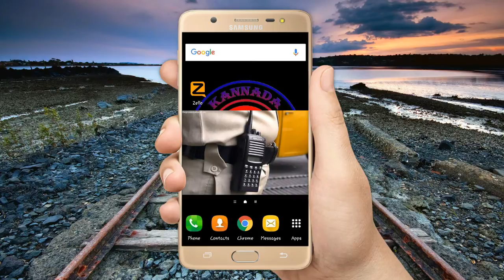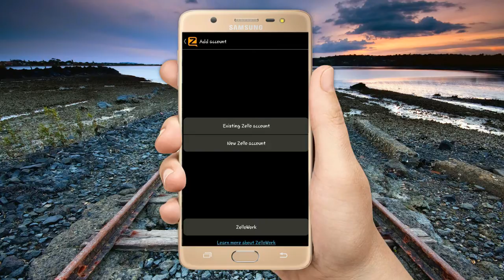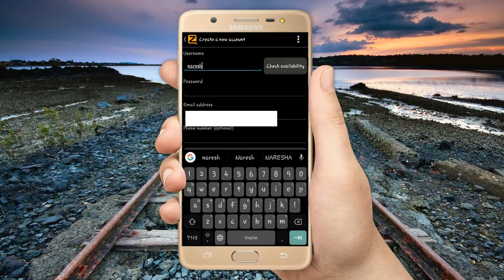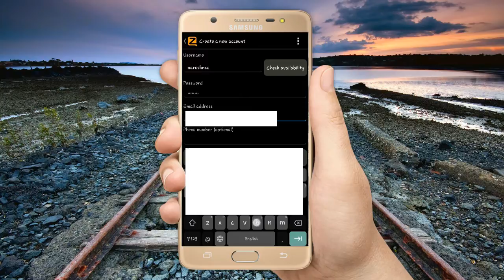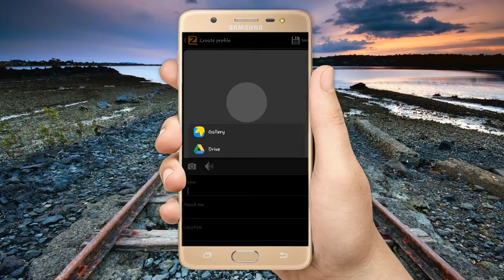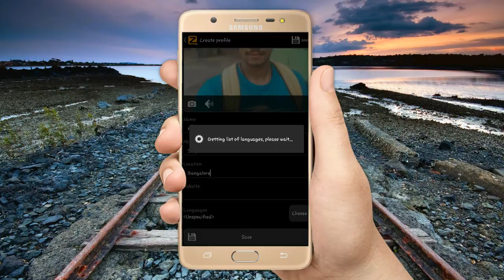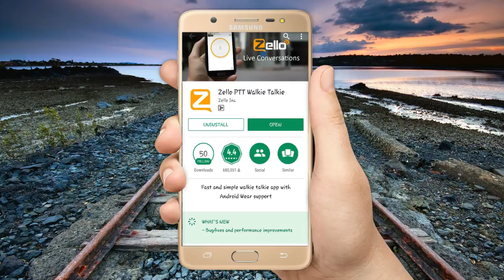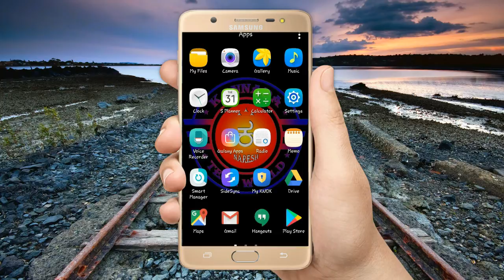Use Free Walkie Talkie in your android mobile and free calls ಕನ್ನಡದಲ್ಲಿ.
KannadaTechWorld:
HI Friends, My name is NARESH, This is Kannada Tech World Channel, Where u get all the information about mobile technology and in future reviews, So please do subscribe to our KannadaTechWorld channel and get all the latest and interesting tech news about mobiles technologies. And u can follow me on other social media in the listed below:
ಕನ್ನಡದಲ್ಲಿ ತಂತ್ರಜ್ಞಾನದ ಪ್ರಪಂಚಕ್ಕೆ ಸ್ವಾಗತ,
ಈ ಚಾನಲ್ನಲ್ಲಿ ನಿಮಗೆ ತಂತ್ರಜ್ಞಾನದ ಬಗ್ಗೆ ಎಲ್ಲಾ ಮಾಹಿತಿ ನೀಡಲಾಗುತ್ತದೆ, ಈ ನನ್ನ ಒಂದು ಉದ್ದೇಶ ಮೊಬ್ಐಲ್ಗಳ ತಂತ್ರಜ್ಞಾನವನ್ನು ಮತ್ತು ಇದರ ಉಪಯೋಗಗಳನ್ನು ಎಲ್ಲಾ ಕನ್ನಡಿಗರಿಗೆ ತಿಳಿಸುವುದು. ಇದು ಕೇವಲ ನಿಮ್ಮ ಪ್ರೀತಿ,ವಿಶ್ವಾಸದಿಂದ ಮಾತ್ರ ಸಾಧ್ಯ. ಈ ಒಂದು ನಮ್ಮ ಉದ್ದೇಶವನ್ನು ಯಶಸ್ವಿಯಾಗಿಸುವಿರಿ ಎಂದು ಭಾವಿಸಿ,
 ಧನ್ಯವಾದಗಳೊಂದಿಗೆ       ನಿಮ್ಮ ಕನ್ನಡಿಗ.
ಹಾಗೂ, ನೀವು ನನ್ನನ್ನು ಇತರ ಸಾಮಾಜಿಕ ಜಾಲತಾಣಗಳಲ್ಲಿ ಕಾಣಲು ಆಯ ಲಿಂಕ್ಗಳ ಮೇಲೆ ಕ್ಲಿಕ್ಕಿಸಿ ಅಥವಾ ಒತ್ತಿರಿ: